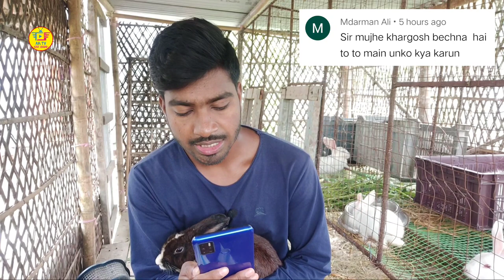How To Make Hay For Rabbit | Sunday Comment Box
How To Make Hay For Rabbit

🌍 Our Social Website Link:-

1. Facebook

2. Instagram
Link:- @siddique4537